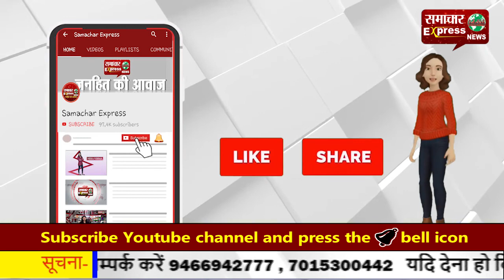खाली जमीन पर किया जा रहा था मंच का निर्माण, नगर सेवाएं विभाग की टीम ने रोका